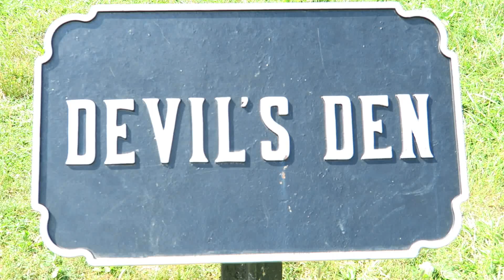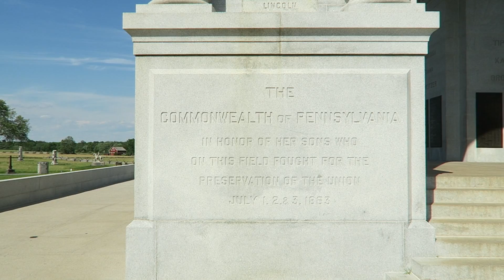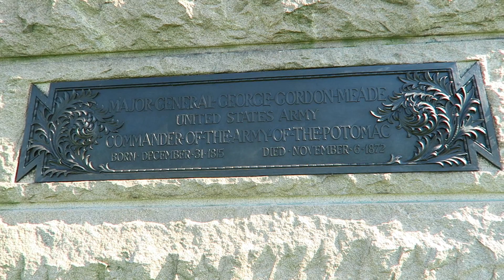Philippines Expat : Devil's Den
There are approximately 1,328 monuments, markers and memorials at Gettysburg National Military Park. We spent 1 hole day in the battlefields and only saw a small portion of the monuments.

Filmed with Go Pro Hero 4 Silver
Canon G7X
Nikon D5100

K-391 ft. Cory Friesenhan - Dream of Something Sweet
House.NET
Unison - Reality

Category
Travel & Events
License